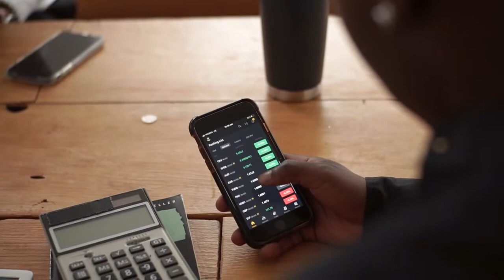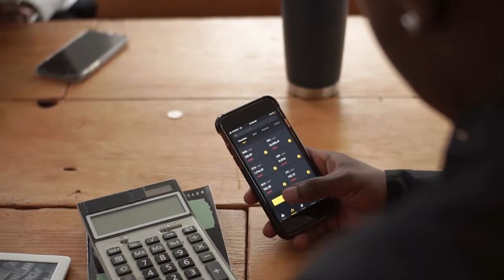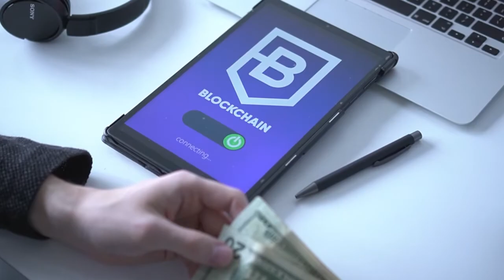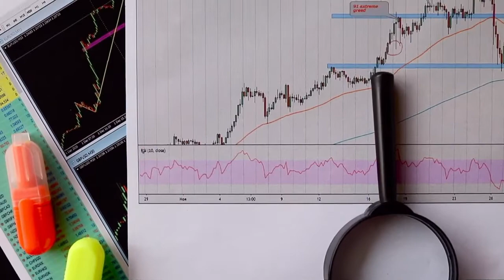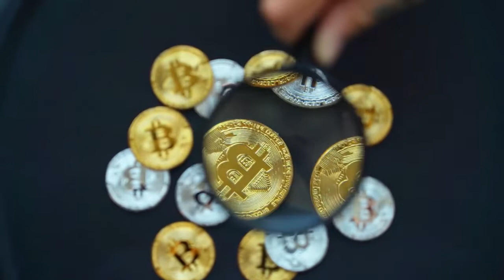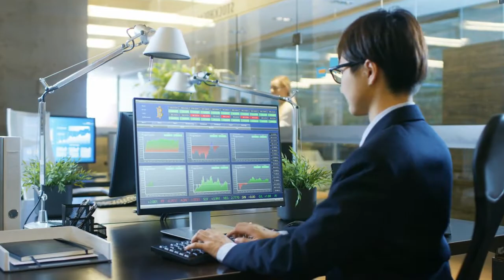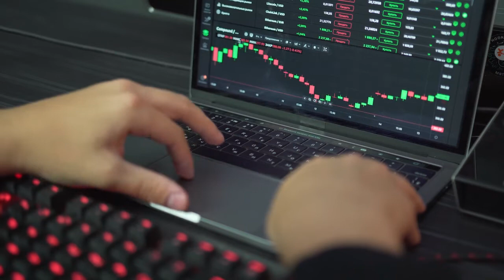Robert Kiyosaki REVEALED Chiliz WILL HIT $15 !!